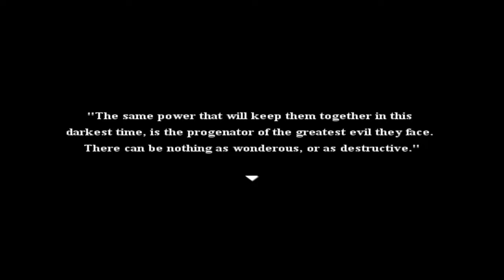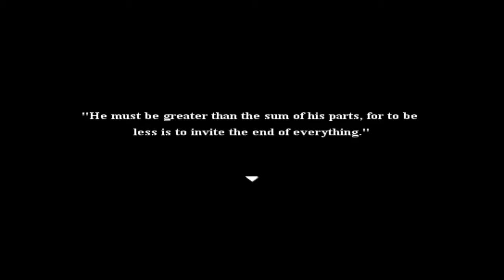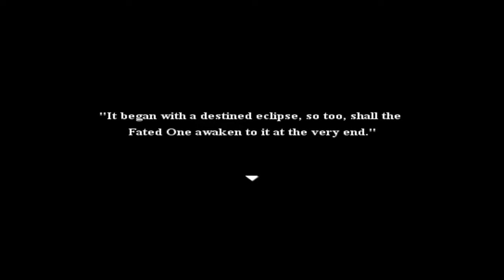Chronicles of a Dark Lord Episode 1: Tides of Fate #31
In this episode, more progression through the nightmare. We talk with all the other trials and mercy didn't show up at first. Now we appear before the final boss of the Nightmare!